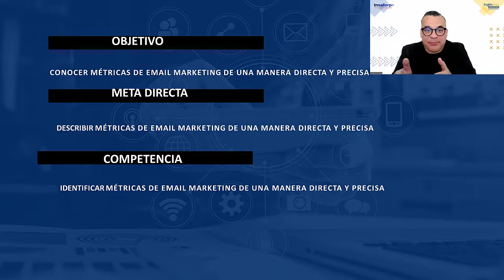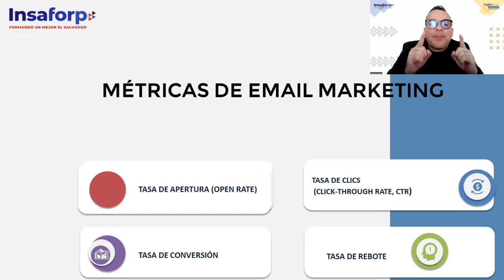SESION 8 Métricas de Email Marketing.